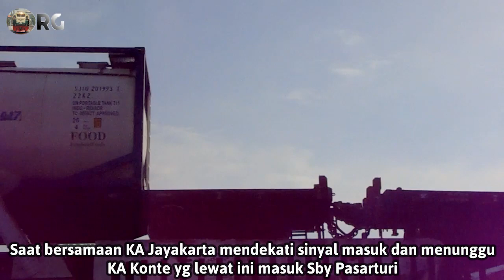KERETA TERPANJANG DI LINTAS SELATAN MEMAKAI LOKOMOTIF BERSTIKER BEDUG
Video ini diambil tanggal 24 April 2022.